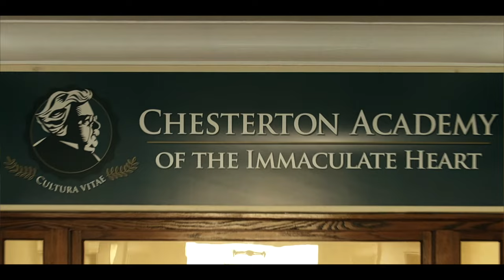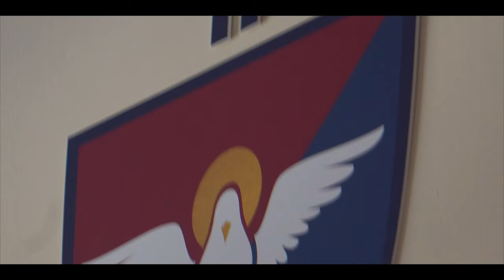A Classical Highschool(School Advert)